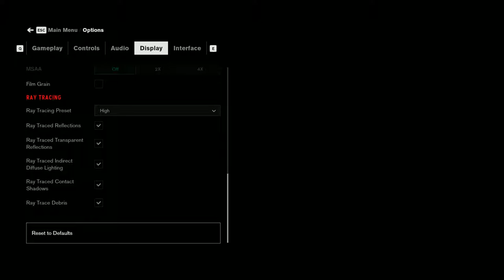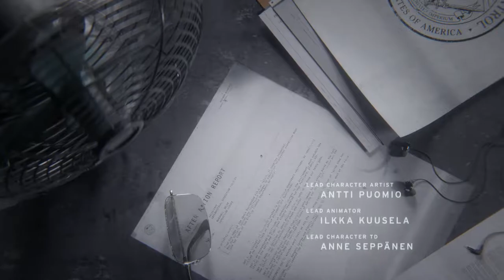CONTROL 30 Minutes of Gameplay (Ray Tracing and DLSS ON)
30 Minutes of gameplay of CONTROL with RayTracing and DLSS.

My PC Specification:

Motherboard : ASUS TUF Gaming X570 PLUS (WIFI)
Processor : AMD Ryzen 3600x 3.8GHz (Stock)
GPU : ASUS ROG STRIX RTX 2060 Super OC 8GB
Memory RAM : G Skill Trident Z 16GB - 8GBX2 Memory DDR4 3000MHZ

Graphic Settings:
Display Mode: Fullscreen
Resolution: 1920X1080
Render Resolution: 1080x720
Nvidia DLSS: ON
V-Sync: ON
Brightness: 50
Quality Preset: High
Raytracing: High